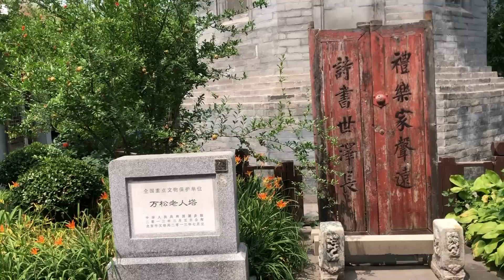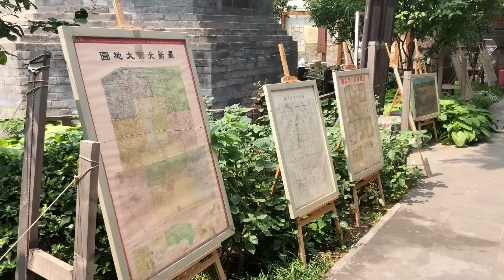Story time Haiying in Beijing 2019 - 正阳书局 asmr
Haiying in Beijing 2019 - 正阳书局 asmr
Here is my new tea: